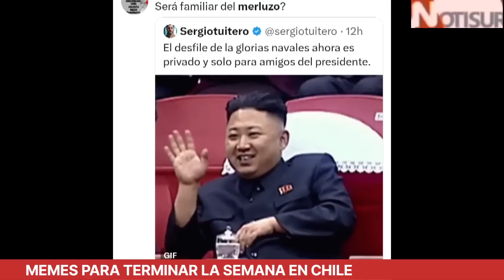Memes para terminar la semana en Chile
Memes en Chile.